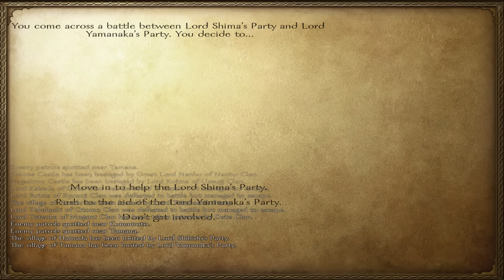Gekokujo - E25 (Warband Mod)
More fights and conquest.